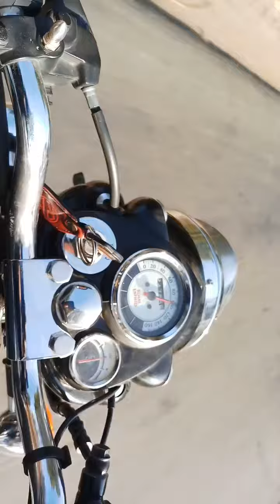Royal Enfield total speed (Abbhinav patel)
Royal Enfield rider